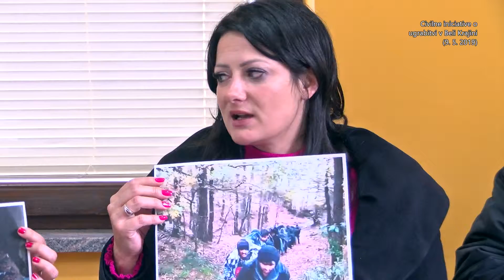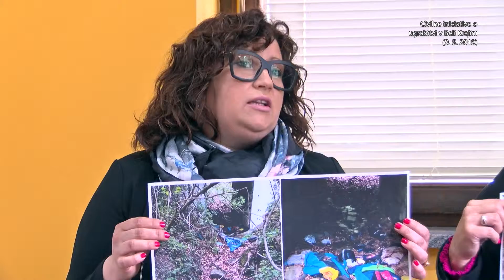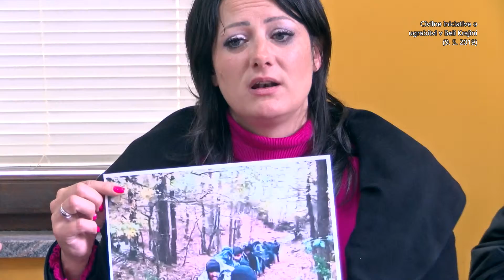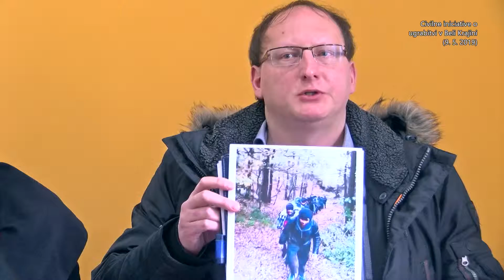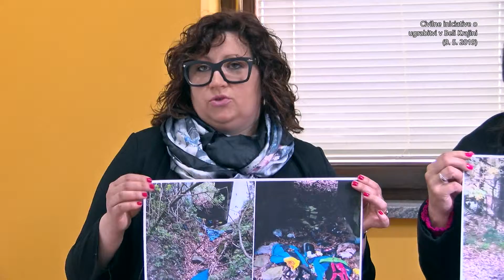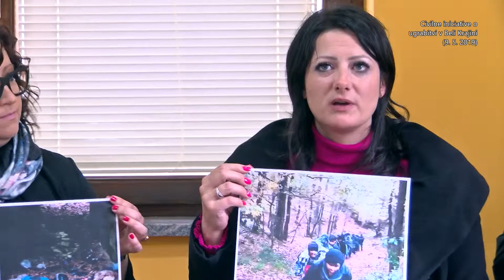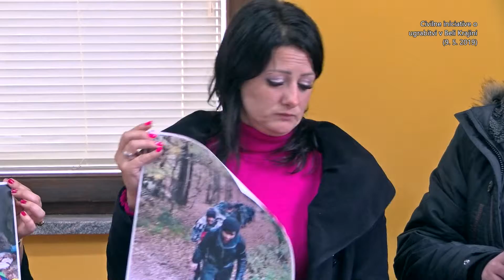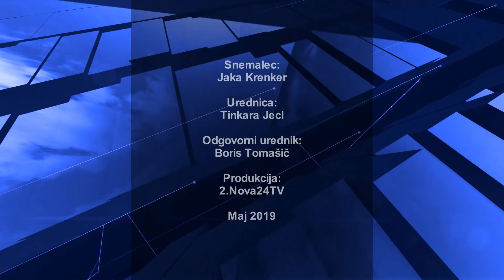Civilne iniciative o ugrabitvi belokranjskega občana (9. 5. 2019)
Novinarska konferenca civilnih iniciativ o ugrabitvi belokranjskega občana, 79-letnega Mirka Moravca, ki so ga ugrabili štirje ilegalni migranti. Moravcu so migranti med vinogradniškimi opravili zagrozili z nožem, ga zvezali, mu ukradli avtomobil in ga v prtljažniku ugrabljenega peljali do italijanske meje. Policisti so izmed štirih ugrabiteljev ujeli tri, enega 25-letnega državljana Maroka in dva 18-letna državljana Alžirije.